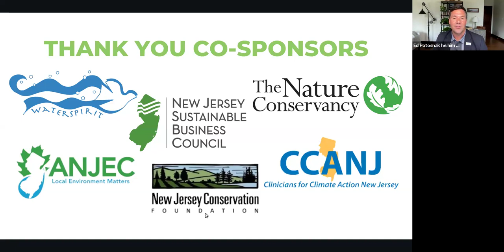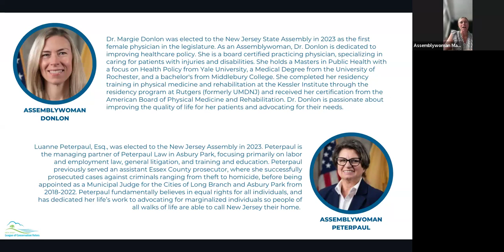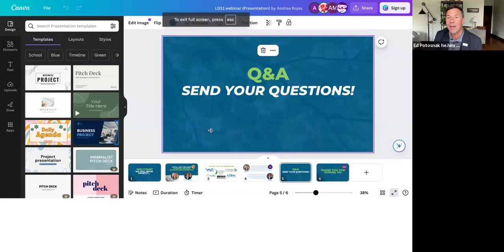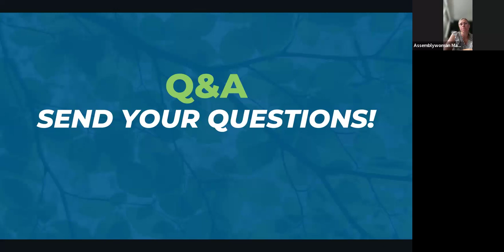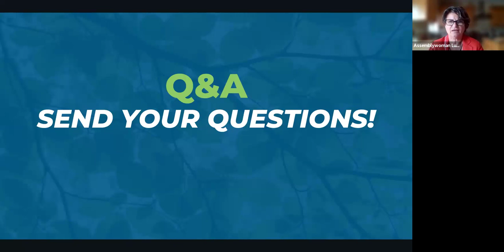Virtual Meet and Greet with Assemblywomen Donlon and Peterpaul